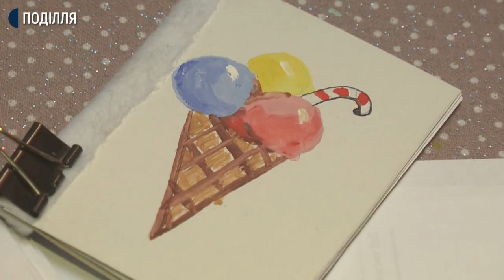Як використати вимушені канікули і не нудьгувати в помешканні?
Як використати вимушені канікули і не нудьгувати в помешканні, розповідає художниця – дизайнерка з Хмельницького Світлана МельничУк. Вона радить батькам, дідусям та бабусям зайнятися з дітьми й онуками під час карантину творчістю. Та пропонує свій варіант простих речей, які можна виготовити вдома з доступних матеріалів.